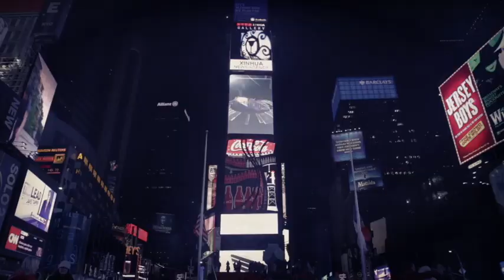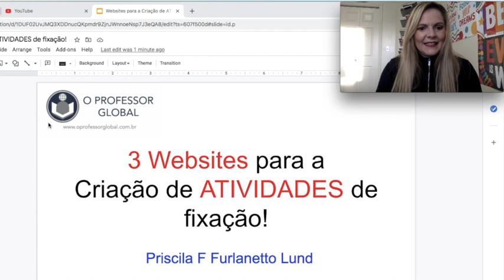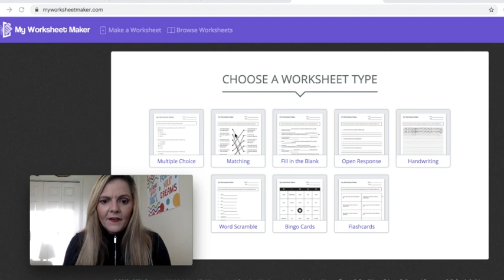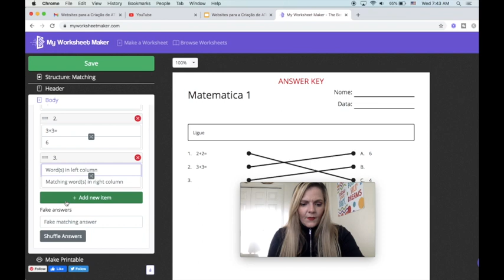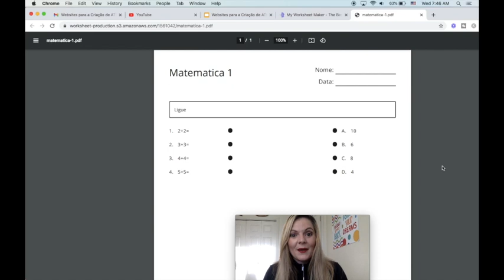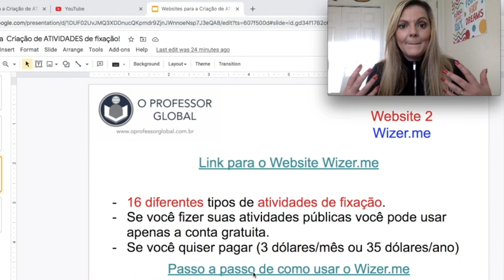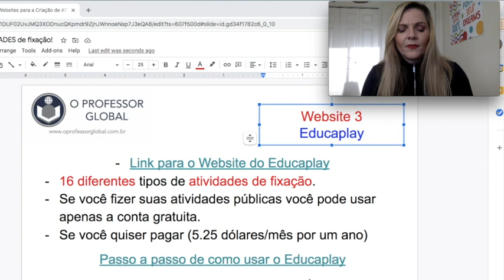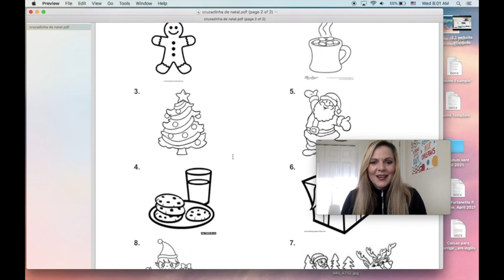3 Websites para a Criação de ATIVIDADES DE FIXAÇÃO!!! Muito fácil!!!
Neste vídeo, a professora Priscila Fernanda Furlanetto Lund, mostra 3 websites para a criação de atividades de fixação.
Essas atividades podem ser usadas tanto nas aulas online quanto nas aulas presenciais e facilitam a vida dos professores, além de ficarem mais apresentáveis para os alunos.

Para ter acesso aos slides apresentados neste vídeo, clique no link que segue

Para ter acesso a outros slides já apresentados no Canal, visite nossa Biblioteca virtual

Para adquiri o livro da professora Priscila Fernanda Furlanetto Lund, O Professor Global e o Ensino da Língua Inglesa - uma visão a partir do pós-método, acesse o website das Livrarias Intersaberes